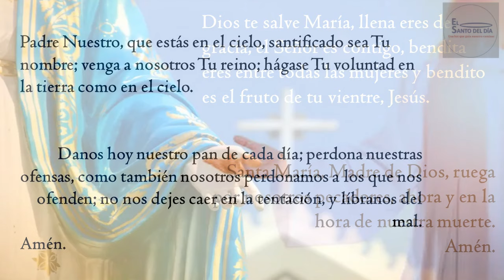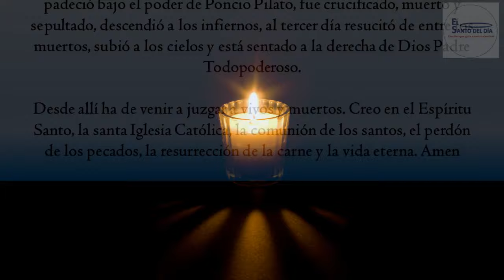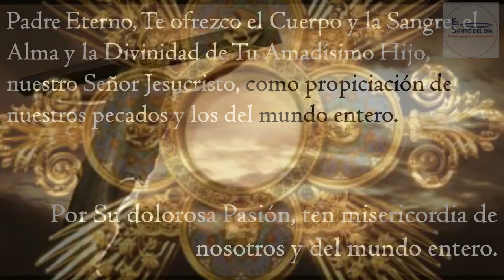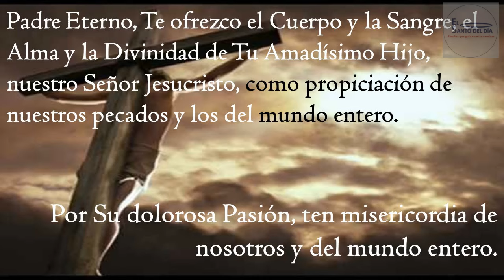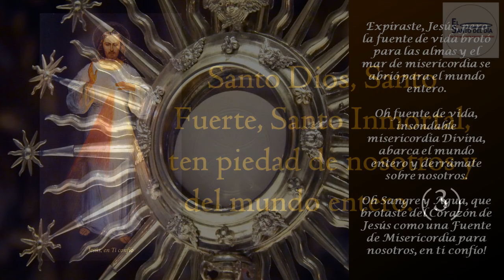CORONILLA A LA DIVINA MISERICORDIA